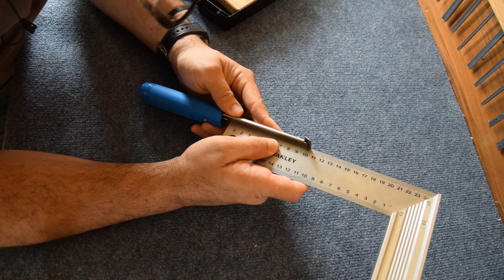RALI SHARK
Bonjour,
Aujourd'hui, je vous présente les ciseaux à bois RALI SHARK que j'ai reçu en test.
Si ça vous intéresse, la marque m'a fournit un  codes de réductions : YT1806
Cordialement.
Seb